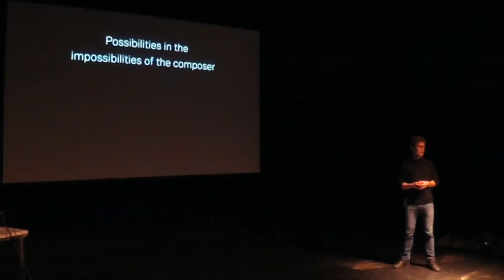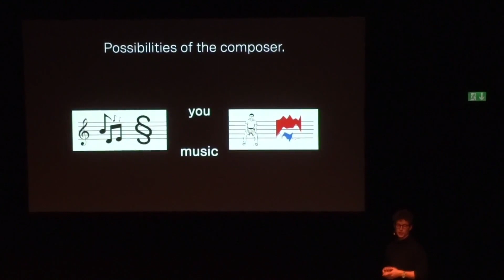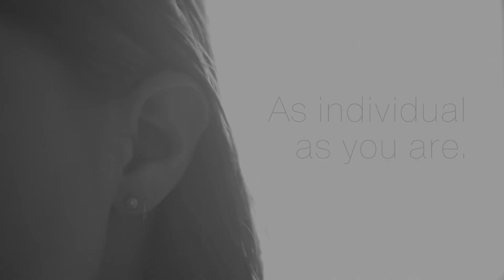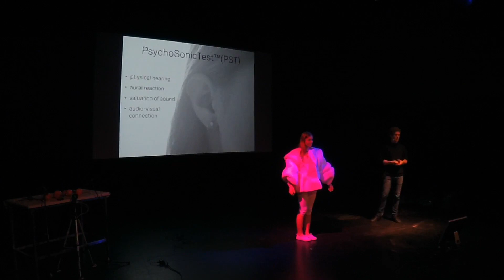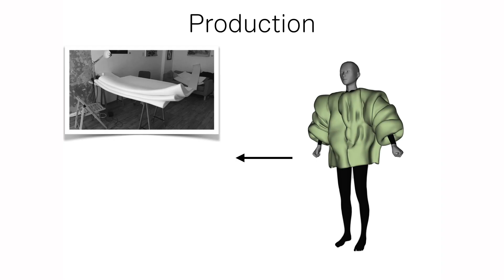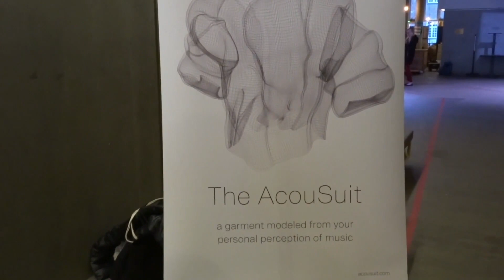The AcouSuit - presentation by Nico Sauer at SPOR 2017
The AcouSuit

The inventor of the AcouSuit, Nico Sauer, presents the original AcouSuit and explains its functionality and creation process.

Thanks to

Jens Mønsted (camera)
Lovisa Björna (model)